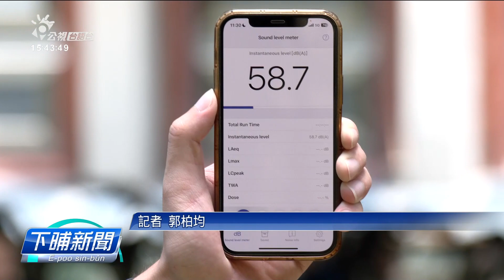中研院訓練「寧靜追蹤師」 走揣臺北55分貝「靜土」| 公視台語台 | 20230712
戶外的聲音有偌大聲，你敢有注意過？根據WHO的建議，人佇戶外的噪音標準、上好莫超過55分貝，才袂影響健康。中央研究院參台灣聲景協會合作，培訓民眾成做「寧靜追蹤師」，走tshue7台北市有佗一寡所在，是寧靜的地區。

四節新聞 ：　逐工（每天）09:00 / 12:00 / 15:00（拜一至拜五） / 19:00